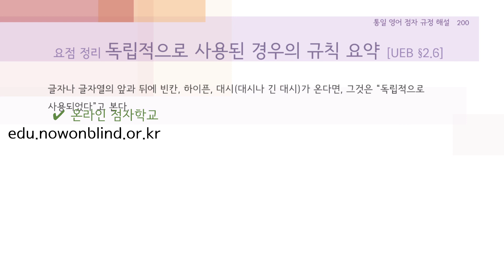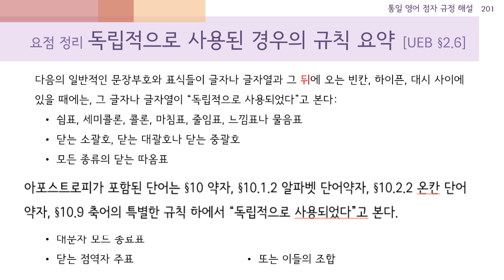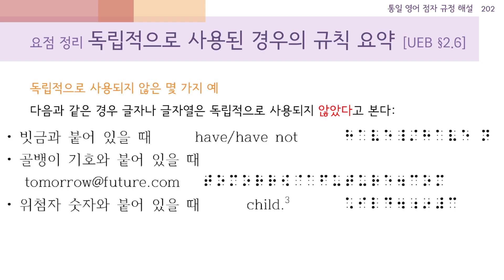쉽게 배우는 통일 영어 점자규정 해설서 45편 (15과 요점정리 독립적으로 사용된 경우의 규칙 요약)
통일영어점자규정 해설서의 내용에 대해 정독해 보며 영어 점자의 기본에 대해 알아보는 시간입니다.